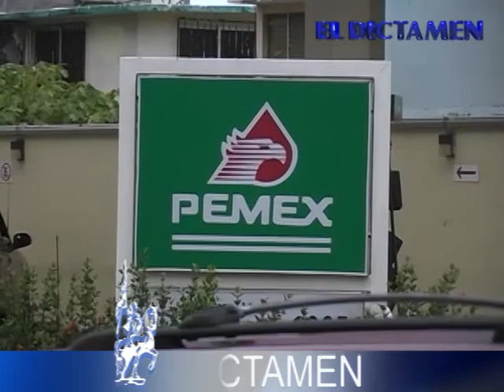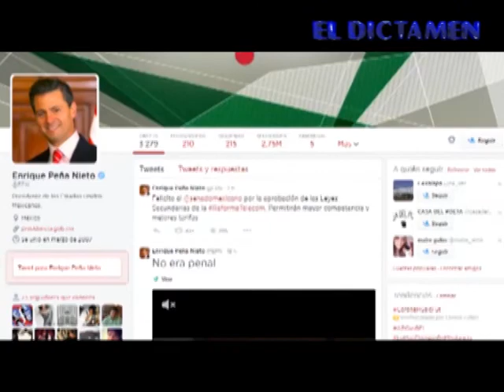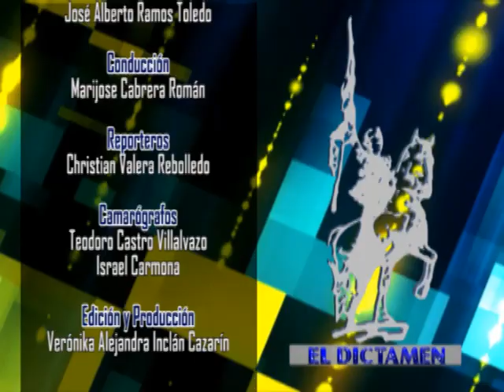Dictamen On Line Noticias 05/07/14